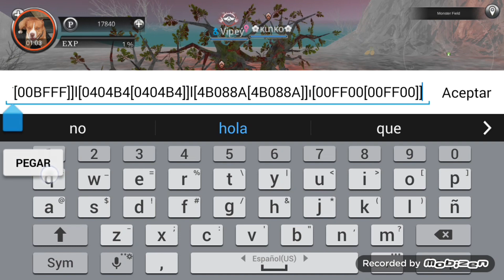Applying The Old School 2 in WAO-TOTO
Hi to Fanta I am TOTO The Wolf too and ty for you say I'm fake TOTO^^ in Champions.